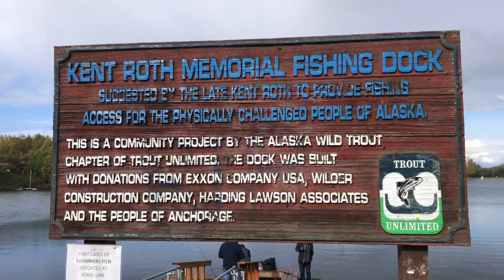Fall Fishing For Lake Trout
Trout Fishing at Jewel Lake Anchorage Alaska